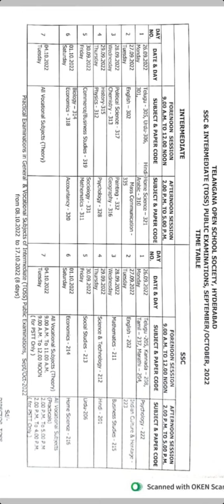●TOSS SUPPLEMENTARY● 26-09-2022 SEP/OCTOBER TIME TABLE 2022 ||{TOSS THEORY PRACTICAL 8 OCT 2022}